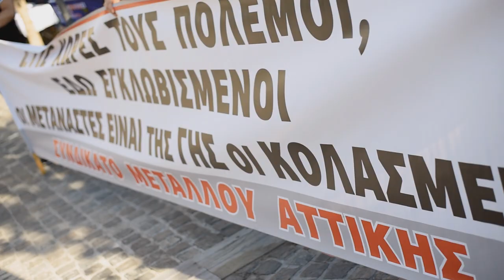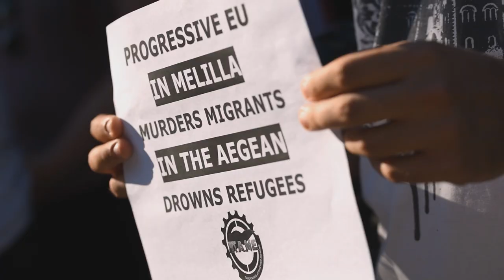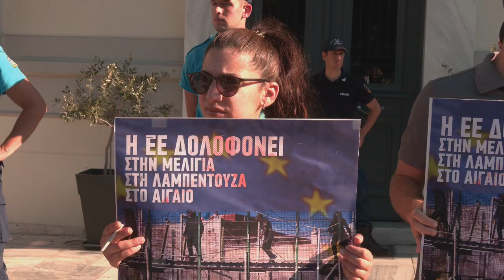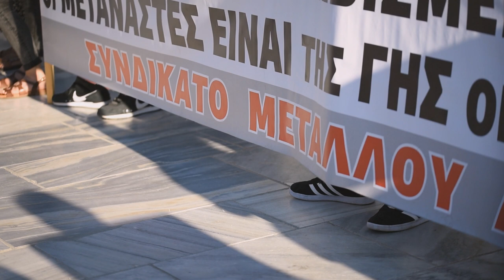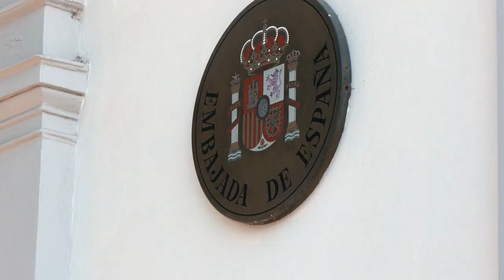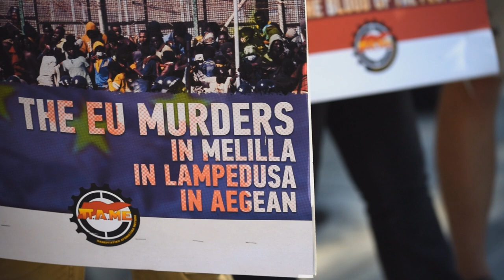Διαμαρτυρία στην πρεσβεία της Ισπανίας για τη σφαγή στη Μελίγια